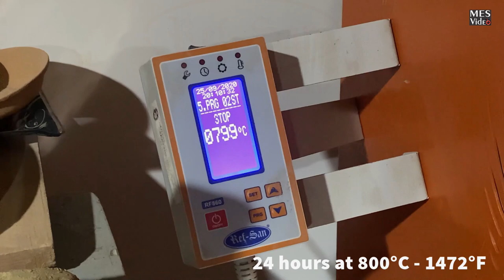Making clay water jar | Full process of Clay Pottery making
today’s video is about Making clay water jar on the wheel, Full process of Clay Pottery making.
- In this documentary you can closely observe all stages of clay pottery making (Sourcing clay, grinding, kneading, creating the piece, clay firing) - step by step
- The action is taking place in Telavi – ancient city in Georgia, where different professional craftsmanship skills including pottery are traditionally passed through generations.

The potter man – Mr. Lexo Gengashvili is one of the best professionals in Europe and the founder of pottery school “Kera”

Apprentices:
Vano Peikrishvili
Altana Bataeva
Aleksandra Molka

0:00 - sourcing clay
0:52 - grinding
1:41 - kneading
2:52 - creating the piece
9:21 - clay firing / waxing